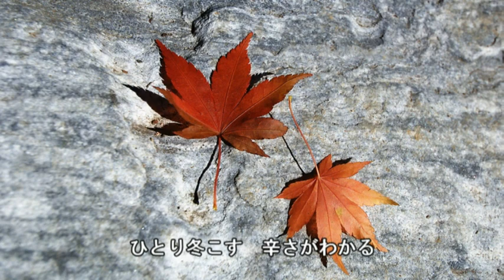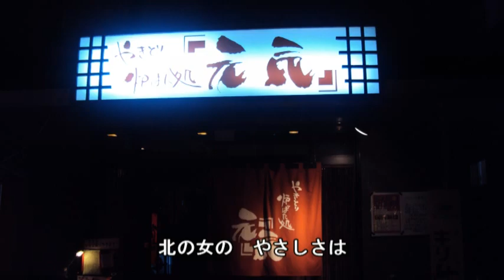その名はこゆき 山口ひろみ cover sachi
2012年１月11日発売の山口ひろみさんの歌をカバーしました。
作詞　数丘夕彦
作曲　原　譲二